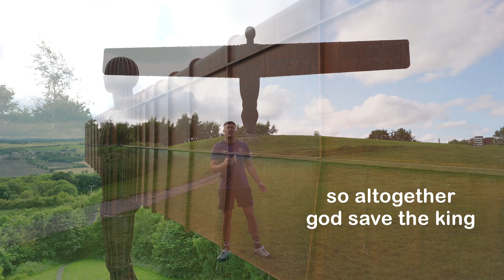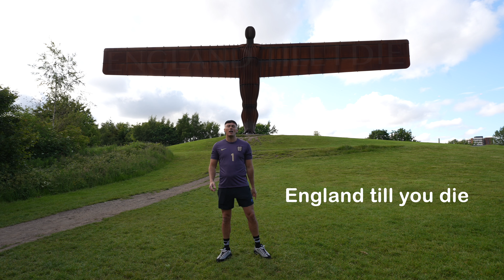MC Tazo - Dj Anth Hopper - England